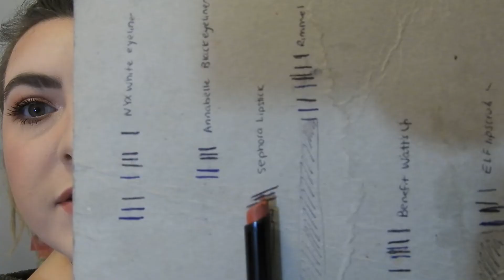Winter Project Pan 2019: Intro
This intro is going up super late!! I debated whether I should even post it. But I have been working hard on this project and wanted to share my progress with you. I love project panning and youtube, but due to the whirlwind that was the beginning of 2019 I didn't get to share that with you guys. I hope you don't mind the belated post.❤️

// Products Mentioned //
NYX Angel Veil Skin Perfecting Primer
Sephora Lip Last Lipstick in 05 - Rose Bouquet
No 7 Stay Perfect Foundation in Calico
No 7 Match Made Concealer in Calico
Soap & Glory Sexy Mother Pucker Lip Gloss
L'oreal Infallible Pro-Matte 16 Hour Powder in 100 Porcelain
Makeup Revolution Blush in Love
I Heart Makeup Salted Caramel Palette: Delicious, Sweet